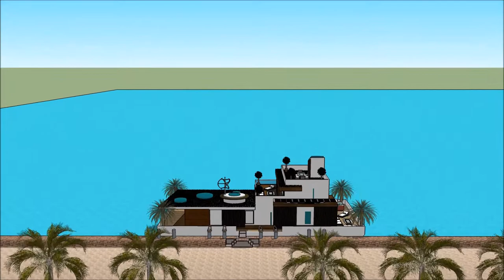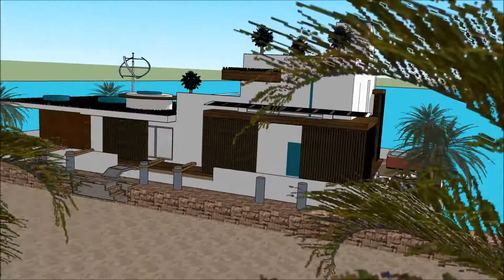Tutorial sketchup membuat rumah minimalis tingkat rumah besar arsitektur rumah eropa video arsitek 3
The floating house villa houseboatzania launching an innovative high-end luxury yacht floating house villa mansion home design potentially as a display of exhibition of the Tutorial sketchup membuat rumah minimalis tingkat rumah besar arsitektur rumah eropa video arsitek 3.

The collection of the Floating house villa houseboatzania concept of Tutorial sketchup membuat rumah minimalis tingkat rumah besar arsitektur rumah eropa video arsitek 3 consists of high luxury and architectural art pieces in minimalism combined with living on the waterfront of the harbour.

The floating house villa mansion yacht design has the basis to sustain living with high standards and contemporary structural design - Tutorial sketchup membuat rumah minimalis tingkat rumah besar arsitektur rumah eropa video arsitek 3 with numerous of prospects for excessive living and celebrating the desire of life worldwide: